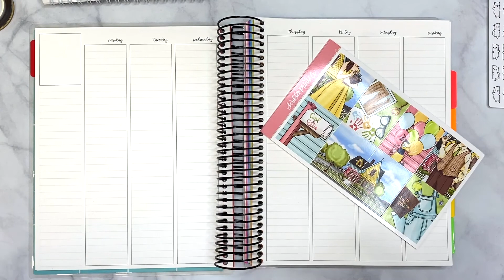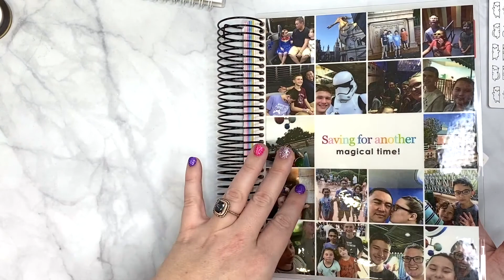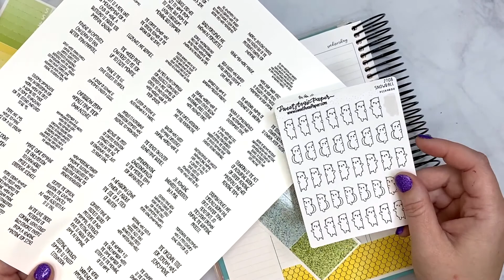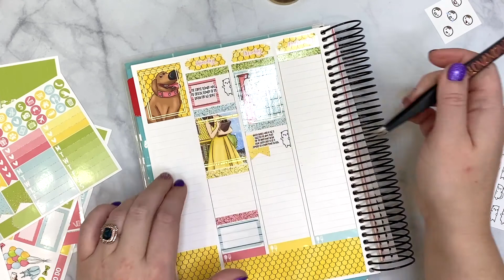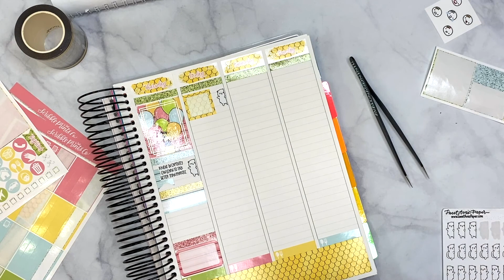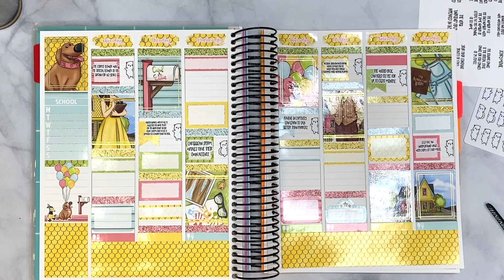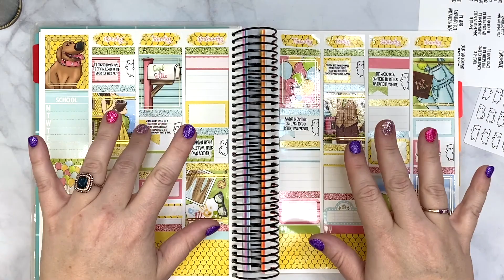Plan With Me | 52 Weeks Project | Ft. Scribble Prints Co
—SHOPS USED—

—ITEMS I LOVE—

Pen: Papermate Inkjoy, Sharpie S-Gel, Pentel Energel

Whiteout: Tombow